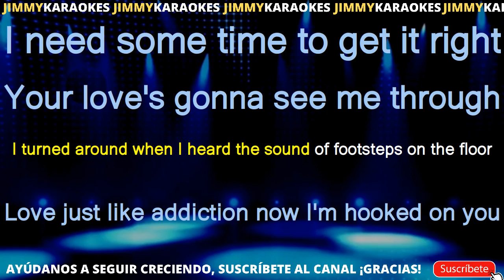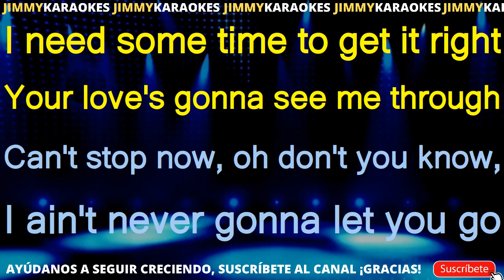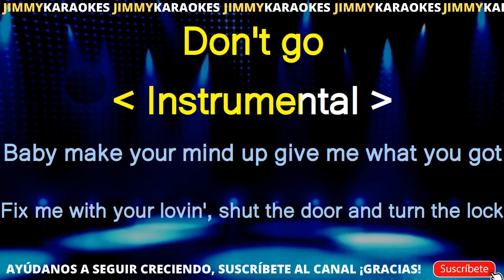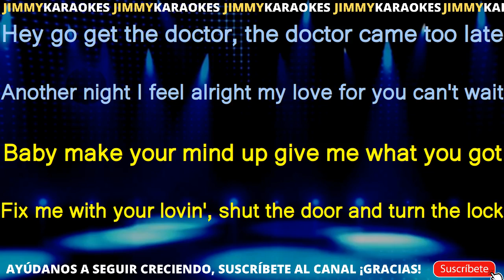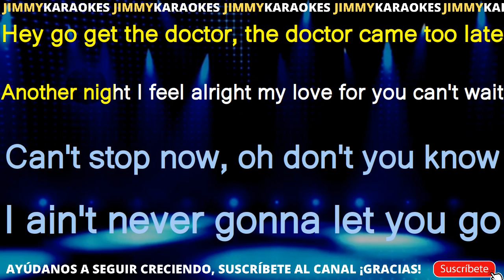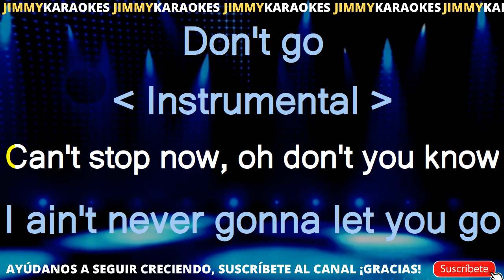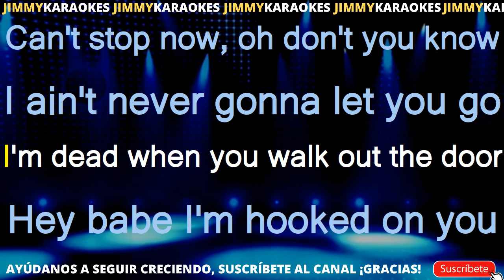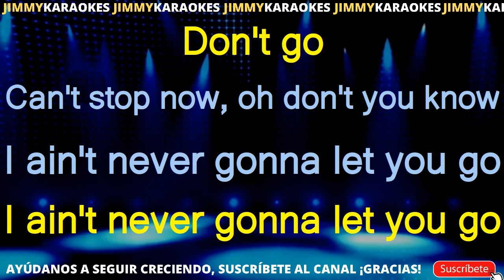Yazoo Dont go karoke